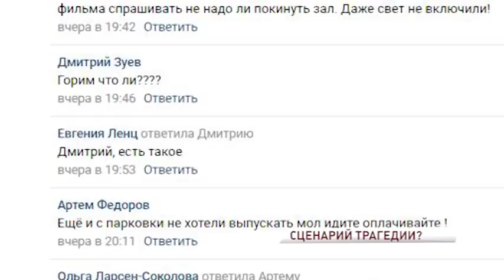Пожар в крупнейшем ярославском ТЦ на первоначальном этапе повторял сценарий «Зимней вишни»